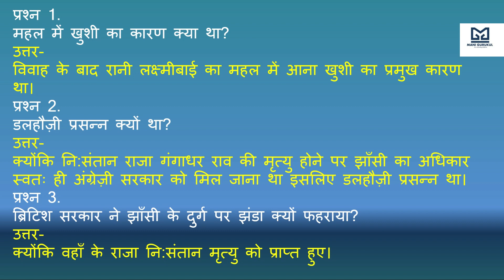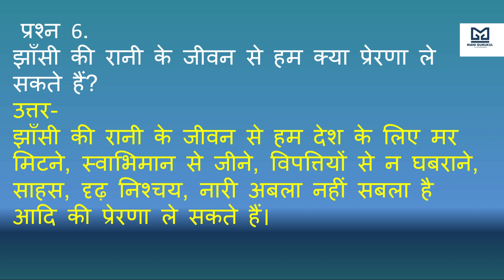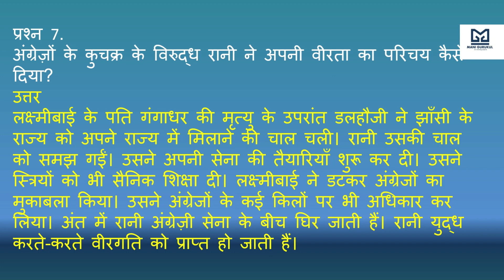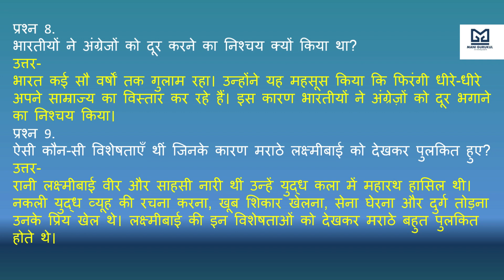jhansi ki rani prashan utar CLASS 6 CHAPTER 10 झाँसी की रानी प्रश्न उत्तर class:6 NCERTsolution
laxmi bai
Ncert solutions